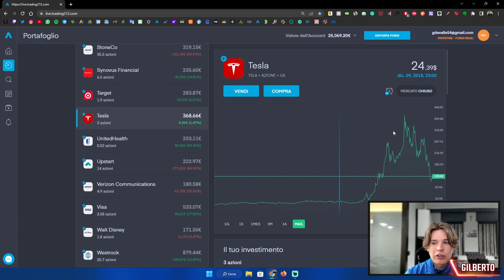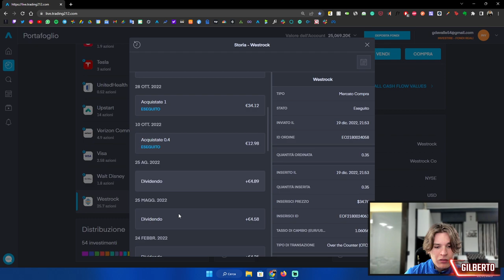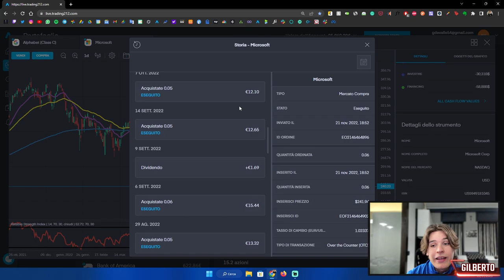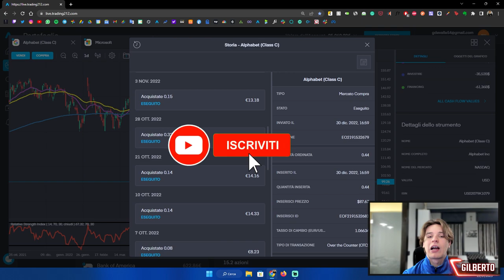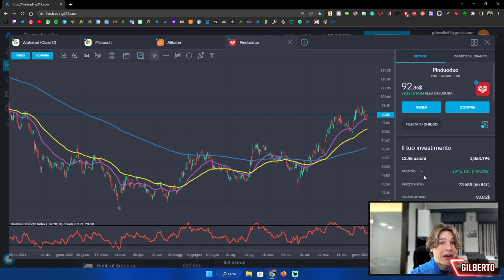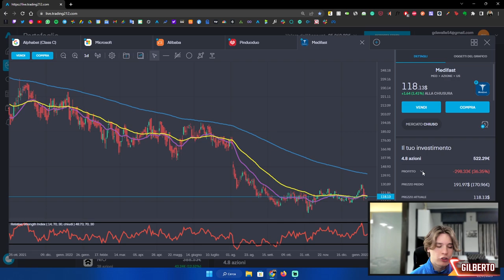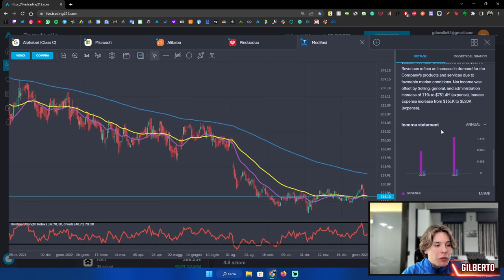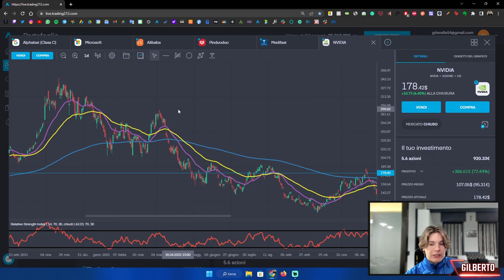COSA ho COMPRATO durante QUESTO CROLLO del MERCATO AZIONARIO?! 📉